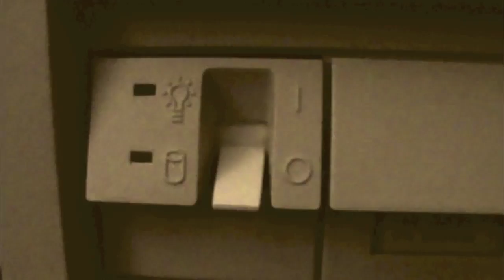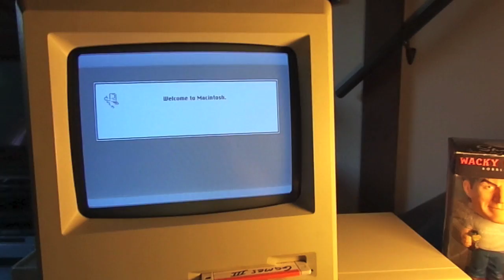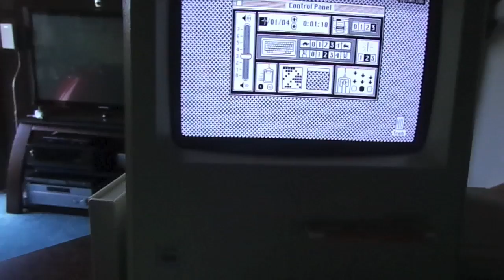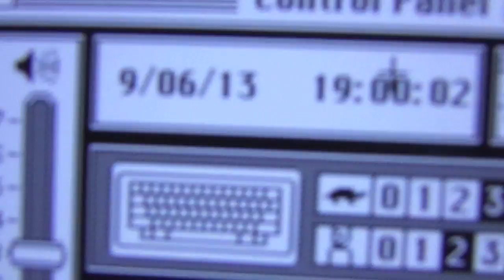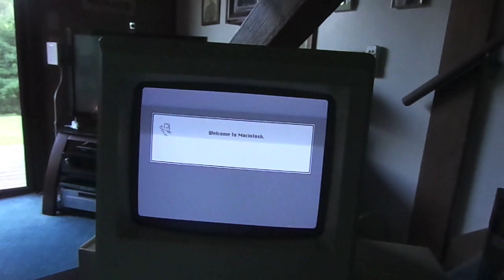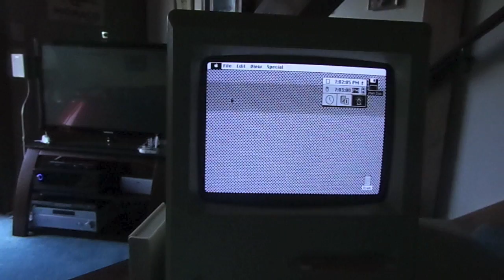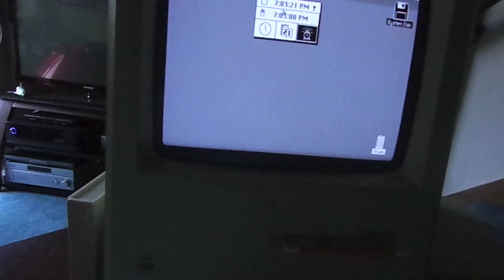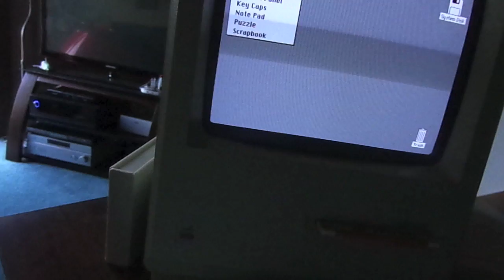Battery Info for Compact Mac Owners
This video covers batteries from the original 128k to the Plus series.